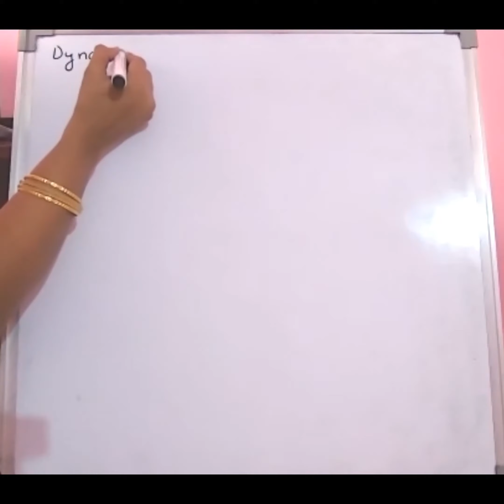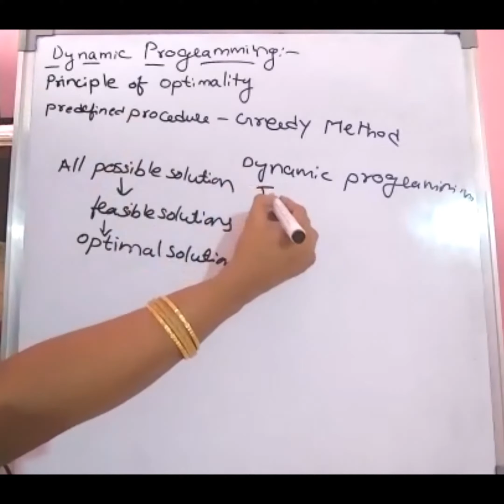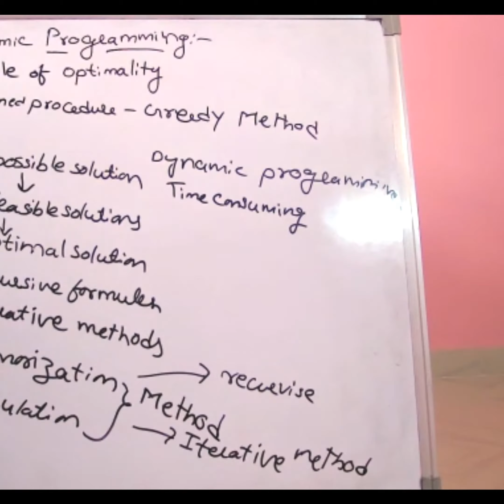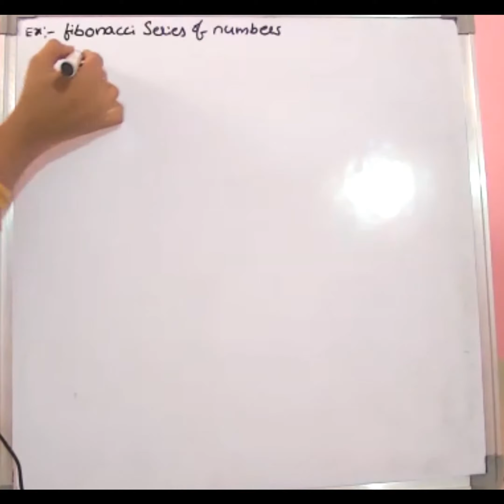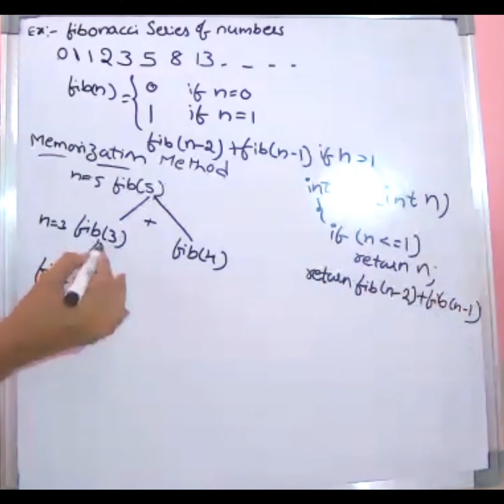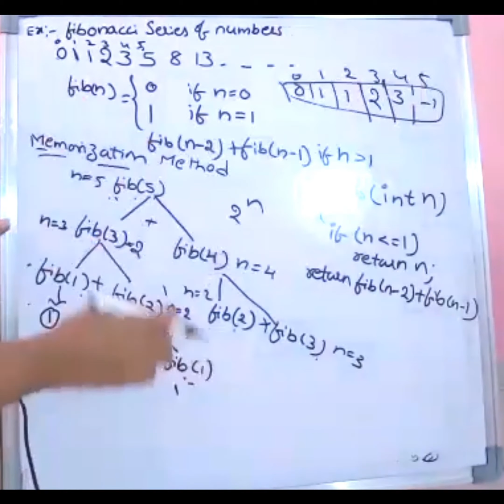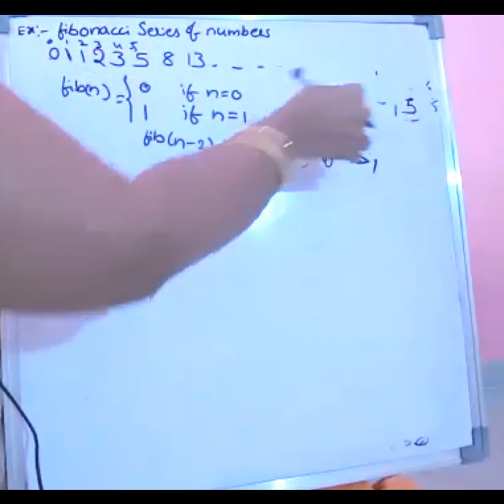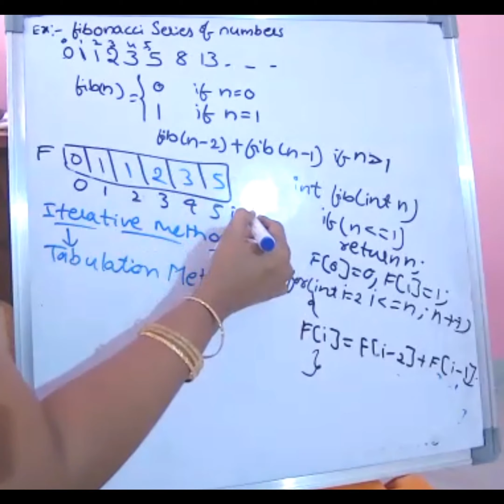Dynamic Programming Introduction